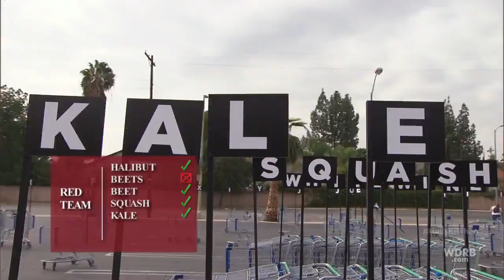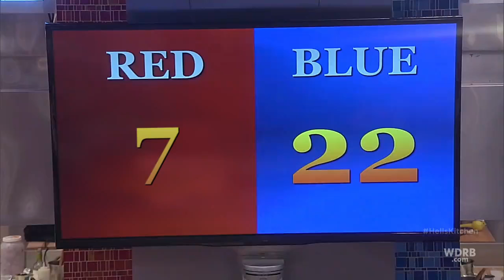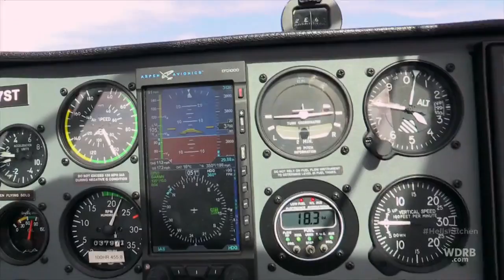H Hell's Kitchen Season 15 Episode 6 12 Chefs Compete 000010 001 004250 001